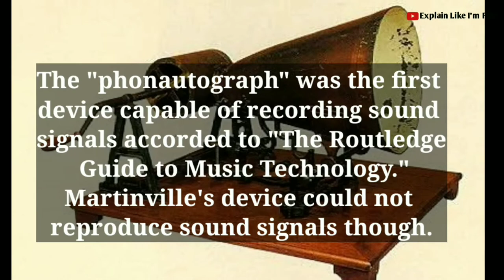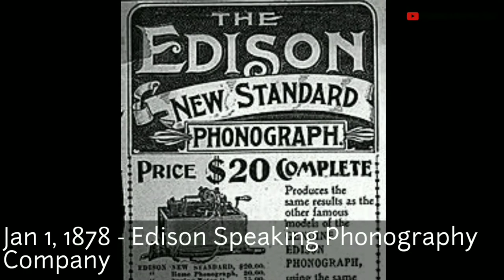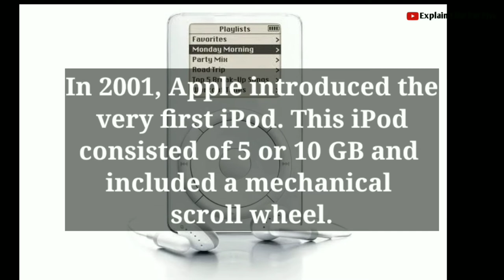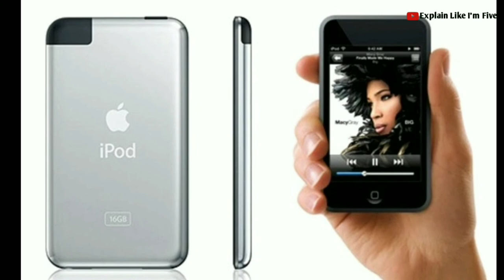Evolution of Music Players 1857 - 2020 | History of Music Players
In this video we will look at the full Evolution of Music Players. Music players have evolved dramatically from the late 19th century to today. Their evolution has changed size, shape, and function, from the phonograph to the IPhone.

So, sit back as I take you through this documentary on the History of Music Players

Evolution of Music Players

Jan 1, 1857 - Leon Scott de Martinville's phonautograph
Jan 1, 1877 - Thomas Edison's phongraph
Jan 1, 1878 - Edison Speaking Phonography Company
Jan 1, 1887 - Gramophone
Jan 1, 1905 - A New Era
Jan 1, 1940 - The LP and Era of High Fidelity
Jan 1, 1954 - Portable Transitor Radio
Jan 1, 1962 - Portable Stereo
Jan 1, 1963 - Audio Cassett Tape
Jan 1, 1965 - 8-track Tapes
Jan 1, 1978 - Digital Audio Recording
Jan 1, 1979 - Walkman
Jan 1, 1983 - Compact Disc
Jan 1, 1984 - Portable CD Player
Jan 1, 1992 - Minidiscs
Jan 1, 1998 - The First MP3 Player
Jan 1, 2001 - Apple's iPod
Jan 1, 2002 - iPod Classic 2
Jan 1, 2007 - iPod Touch